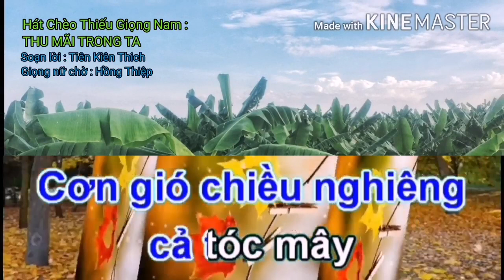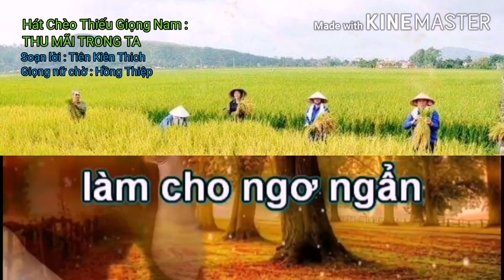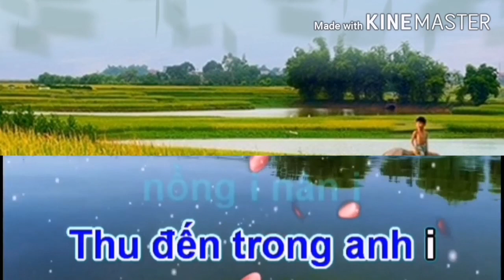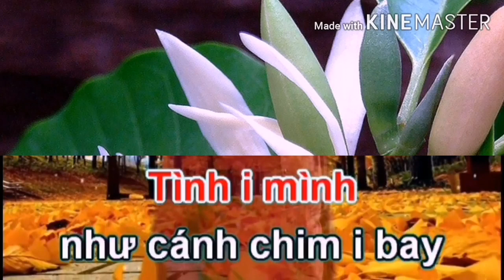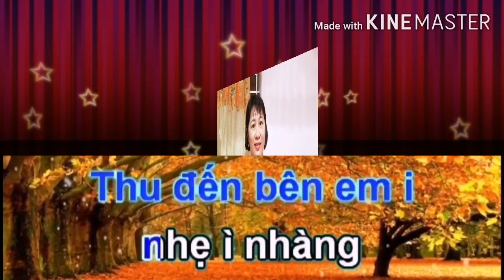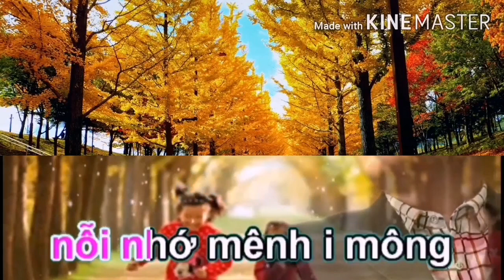Karaoke Hát Chèo Thiếu Giọng Nam _ Thu Mãi Trong Ta _ SL :Tiên Kiên Thich _ Điệu ĐTBT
Hát Chèo Thiếu Giọng Nam : Thu mãi trong ta.
Soạn lời : Tiên Kiên Thich
Theo làn điệu đường trường bắn thước.
Giọng nữ chờ : Hồng Thiệp